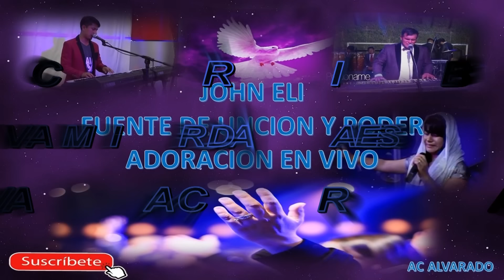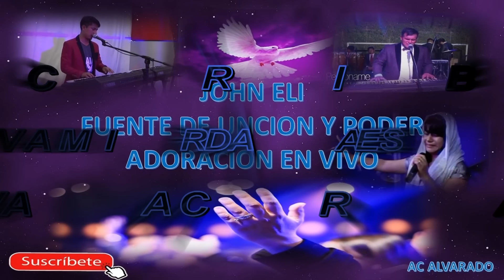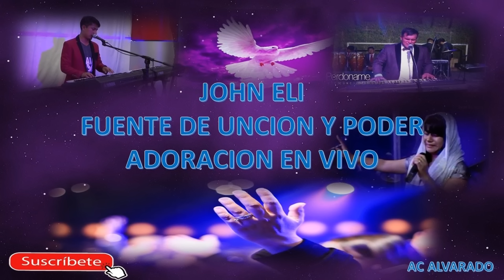JOHN ELI Y FUENTE DE UNCION Y PODER ADORACION EN VIVO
Es una coleccion de cantos que te llevara a tener un momento intimo con nuestro Dios.
▓▒░▼MAS INFORMACIÓN▼░▒▓

Cuándo fue la última vez que buscó a Dios en adoración ?
La alabanza a Dios es algo que ofrecemos en reconocimiento de la excelencia de Dios. Podrías pensar que alabar es lo mismo que decir gracias, pero existe una diferencia.
El agradecimiento describe nuestra actitud hacia lo que Dios ha hecho, mientras que la alabanza es ofrecida por quien es Dios. El Salmo 18:13 dice, Invocaré a Jehová, quién es digno de ser alabado.

Dad por Gracia, lo que por Gracia has recibido Mateo 10:8

BENDICIONES !!